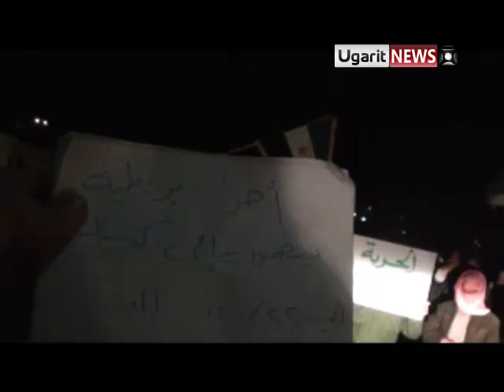22-12 dir atea أوغاريت || ديرعطية - ريف دمشق - مظاهرة مسائية ج1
القلمون